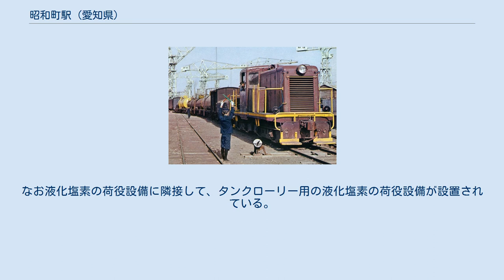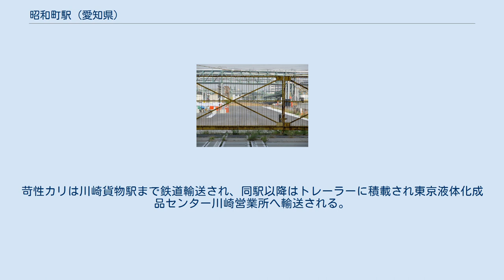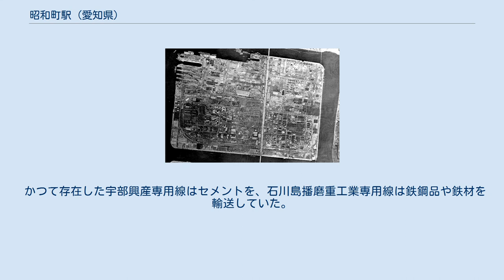昭和町駅 (愛知県)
昭和町駅（しょうわまちえき）は、愛知県名古屋市港区昭和町にある名古屋臨海鉄道昭和町線の貨物駅である。
昭和町線の終着駅。
定期列車はない。
 東亞合成名古屋工場の南側に沿って走る昭和町線のほぼ全線が当駅の構内となっている。
工場は愛知県道55号名古屋半田線によって東西に分断されており、当駅も同様に分断されている。
駅構内からは、東亞合成が保有する専用線が分岐している。
 当駅の出発線・到着線は駅構内西側（中側線）にあり、貨物列車はすべてここを発着する。
出発線・到着線の周囲には貨車留置線が数本敷設されているほか、東亞物流の倉庫へ向かう荷役線が分岐している。
東亞物流の荷役線は使用されていないが、1990年代頃までコンテナ車が入線していた。
 中側線の終端には苛性ソーダの荷役設備が置かれている。
現在は荷役設備付近で線路が途切れているが、かつてはその先に海岸側線が伸び、宇部興産名古屋セメントセンターや石川島播磨重工業名古屋工場まで専用線が伸びていた。
 駅構内東側（東側線）には、液化塩素の荷役設備と苛性カリの荷役設備が設けられ、荷役線や留置線が敷設されている。
なお液化塩素の荷役設備に隣接して、タンクローリー用の液化塩素の荷役設備が設置されている。
 駅構内の入換作業は、駅まで貨車を牽引した本線用のディーゼル機関車によって行われていた。
貨物列車は1日2本発着するため入換作業も1日2回行われていたが、2009年（平成21年）3月のダイヤ改正で定期列車は廃止された。
無人駅で駅舎は存在せず、入換作業は機関車に同乗する係員が行う。
 当駅は、専用線発着のコンテナ貨物、専用線発着の車扱貨物の取扱駅である。
 取扱品目は荷役設備がある苛性ソーダ・苛性カリの2品目で、いずれも東亞合成名古屋工場で生産される薬品である。
苛性ソーダはタンク車で、苛性カリはコンテナ車に積載されたタンクコンテナで発送される。
苛性ソーダの発送先は東港駅（三洋化成工業名古屋工場）である。
苛性カリは川崎貨物駅まで鉄道輸送され、同駅以降はトレーラーに積載され東京液体化成品センター川崎営業所へ輸送される。
 2008年（平成20年）12月現在、塩浜駅（石原産業四日市工場）への液体塩素の発送は行われていない。
 かつて存在した宇部興産専用線はセメントを、石川島播磨重工業専用線は鉄鋼品や鉄材を輸送していた。